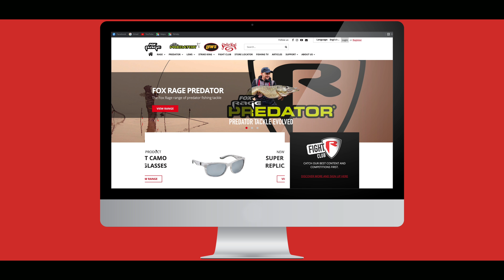Replicant Jointed Legend Colors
Replicant Jointed-originalet är tillbaka med sin perfekta gång och en uppsjö av klassiska färger.

- Ursprunglig Replicant Jointed-form med välbeprövad effektivitet
- Finns i fem legendariska färger, spetsade med ny Ultra UV-attraktion: UV Original Roach, UV Natural Perch, UV Silver Baitfish, UV Rainbow Trout och UV Fire Tiger
- Två storlekar: 18cm/80g och 23cm/130g

Om du älskar predatorfiske så är Fox Rage TV det perfekta stället för dig. Vår kanal täcker allt om fiske efter abborre, gädda och gös med tips om olika tekniker och metoder för att göra dig till en bättre sportfiskare.

Fox Rage TV visar även upp våra senaste produkter och innovationer inkluderat rullar, beten, spön, lina och alla andra tillbehör du kan tänkes behöva för ditt predatorfiske.

Kanalen är till för dig som precis börjat fiska och vill lära dig grunderna men även för dig som vill ta ditt fiske till en ny nivå och lära dig tex dropshop, nedrig eller jiggfiske.

Med en ständigt växande produktkatalog är vårt mål att få dig att bli en bättre sportfiskare och på så sätt fånga mer och större fisk!